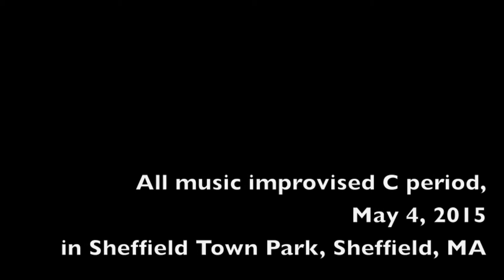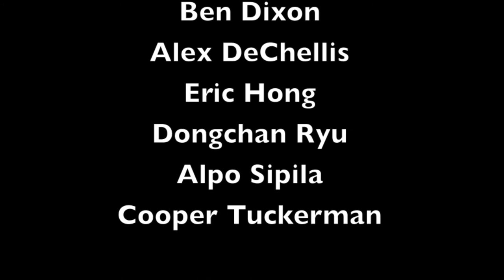Berkshire School Jazz Ensemble Plays The Park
Percussion students in Berkshire's Jazz Ensemble visit Sheffield Town Park to improvise a musical piece using playground equipment. The piece is titled, Work and Play.